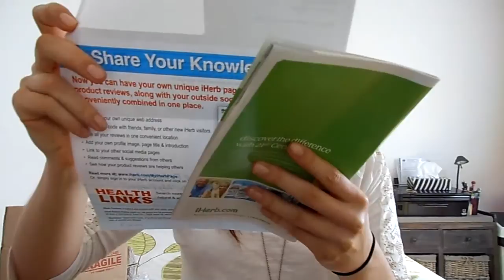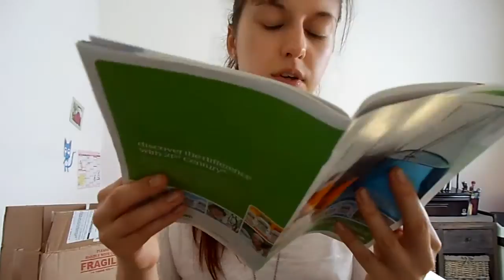✿⊱╮Revue iHerb sur les shampooings + promotion de 5$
Voici une promotion de 5$ pour votre première commande chez iHerb grâce à ce code : WOZ578

Ma première commande de shampooings + 1 après-shampooing chez iHerb, sur cette vidéo je vous parle principalement des odeurs et des packagings, pour en en savoir plus sur ces produits et avoir une petite description sur chacun d'entre eux je vous invite à aller voir ces 2 articles :